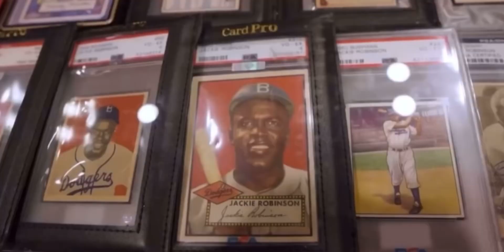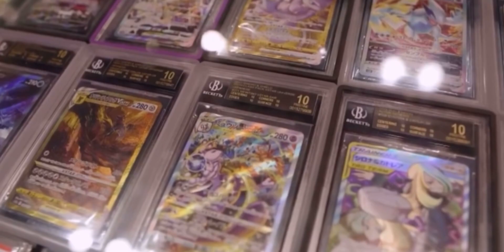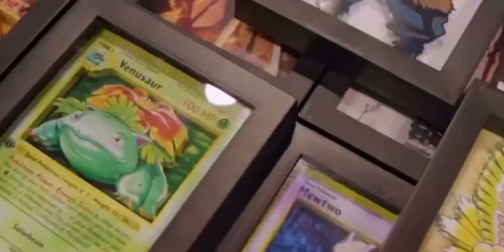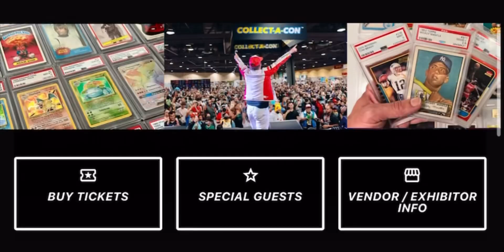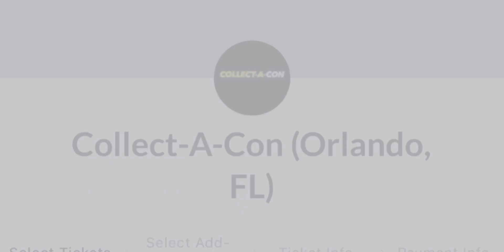BIG NEWS SOLDIERS!!! COME MEET US IN OUR FIRST BOOTH AT COLLECTACON ORLANDO FL